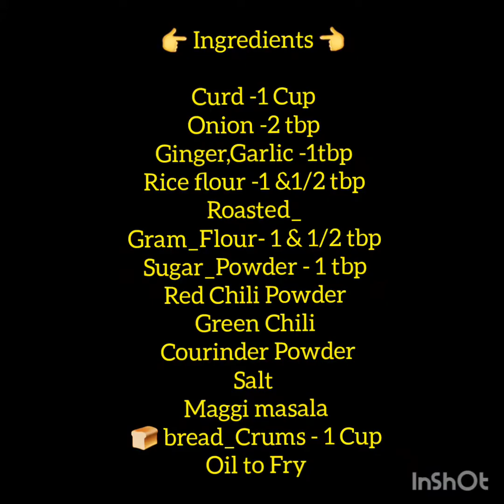Dahi kebab#How to make dahi kebab dahi kebab by jugu ki pakshala# smiple curd kebab kebab dahi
In this video ,we will make Dahi kabab soft and creamy kebab recipe using curd. Mouthwatering crispy outside creamy inside.
serving-3
Preparing time-30 min
Ingredient ;-
Green chil-1 chopped
Sattu-2 tbp
sugar powder-1 tbp
Onion-1 tbp
Garlic-1tbp
Ginger-1tbp
Carrot-3 tbp
Bread crumbs-1 cup
oil-to deepfry
Red chili powder-1 tbp
Coriander powder-1tbp
Maggie masala-1tbp
Boiled corn-1/2 cup
Rice flour-11/2- tbp
Dahi kebab#How to make dahi kebab dahi kebab by jugu ki pakshala# smiple curd kebab kebab dahi# Easy dahi kebab recipe recipe of dahi kebab yummy dahi kebab.
Please checkout these recipes as well;-